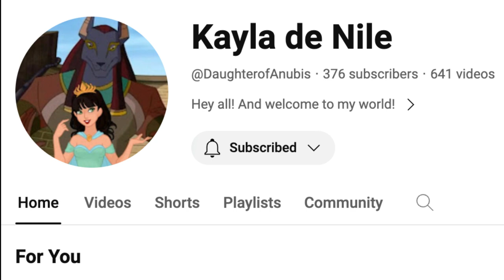SHOUTOUT TO Kayla De Nile